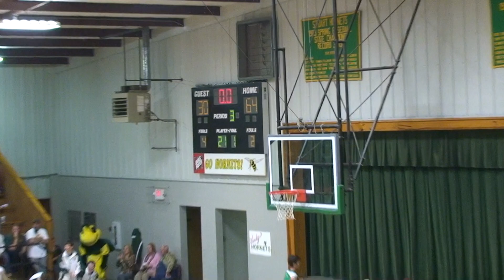Stuart v Stonewall Win (2) 12/14/10